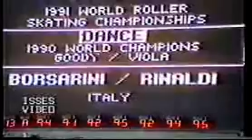Sydney91_Borsarini_Rinaldi-Samba.wmv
Sydney 1991 Roller Skating World Championships : Alberto Borsarini - Claudia Rinaldi (Italy - second place) skate the Original Dance Samba